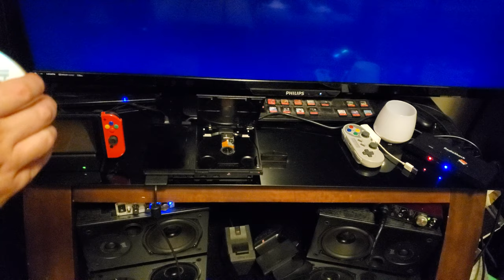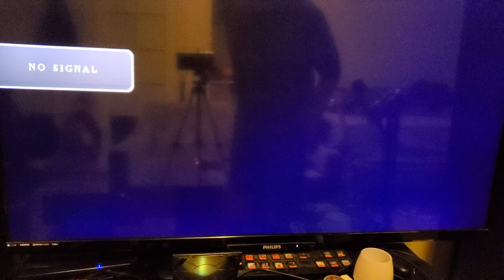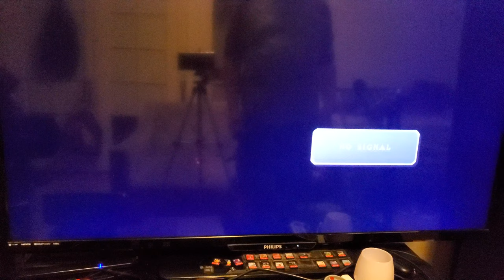Unmodded PS2 can play blank disks now like a Dreamcast! 😲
Well I missed this breakthrough. 😳